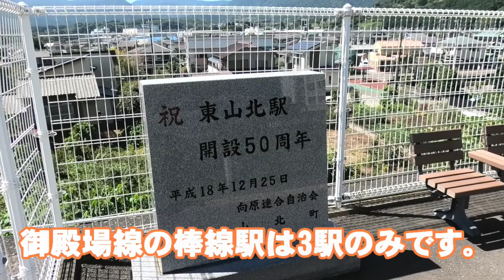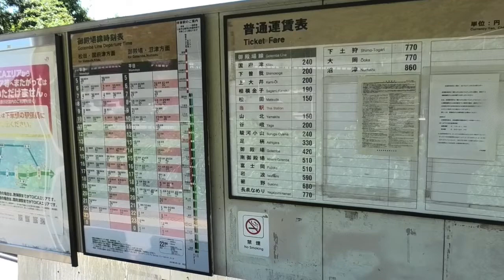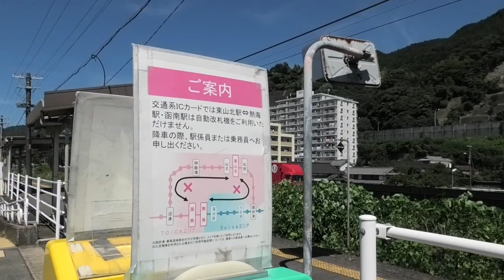意外と少ない、御殿場線の棒線駅～東山北駅への旅路 Road to the Higashi-Yamakita station in JR Gotenba line.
ふと、御殿場線の棒線駅の動画を作りたくなりました。全線単線の御殿場線には意外にも棒線駅が3つしかありません。その一つが今回の「東山北駅」です。あと、もう一つ思ったのが、御殿場線から富士山って案外見えないのですね。身延線の方が見えるのかな？

HY4 交通チャンネル

「大人になってもやめられない。それが鉄道オタクである。」

良い大人（中年）になっても、中高生だった頃の情熱をそのままに鉄道とバスを撮り続けるHY4です。

最近はオタクをさらに拗らせてマニアックな方向に突き進みつつあります。

先日、Googleアカウントをログアウトして、YouTubeで「鉄道」と検索したところ、自分の趣味嗜好とはかけ離れた動画ばかりヒットし、一般との距離を痛いほど感じました。

でも、そんなの関係ありません。これからも自分が好きなもの、他の人に知ってほしい物を動画にして行きます。よろしければご覧ください。